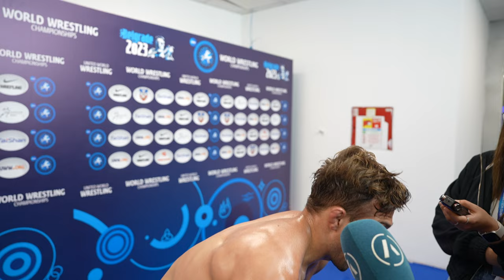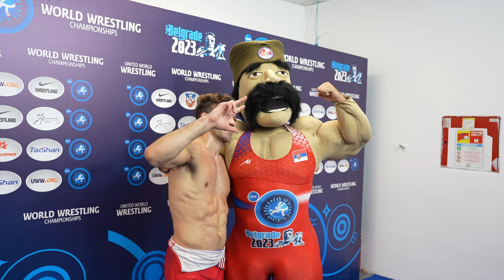Stevan Micic (SRB) advances to 57 kg finals | 2023 World Championships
Stevan Micic (Serbia) after defeating Zelimkhan Abakarov (Albania) 6-2 in the 57 kg men's freestyle semifinals at the 2023 Senior World Championships in Belgrade, Serbia.